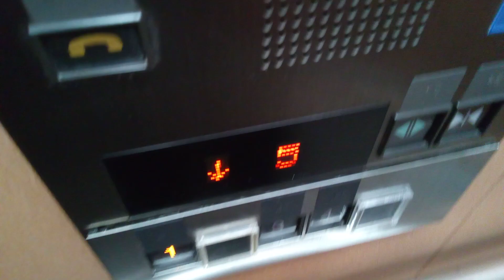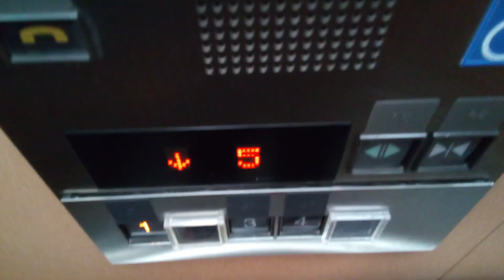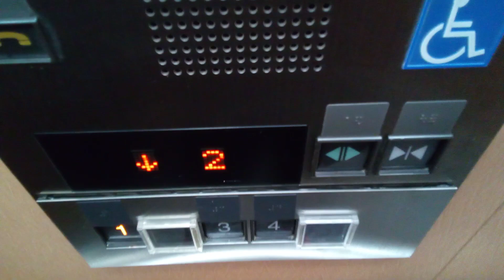三菱エレベーター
タオル美術館にあります。まだ未更新のままで運転しています。機種は後期グランディです。方式は機械室ありロープ式です。
メーカー:三菱
設置年:2000年
定員:15名
積載質量:1000kg
キャンセル機能:なし
アナウンス:あり
戸閉ブザー:なし
到着ベル音:あり (アナウンスの中に組み込まれている電子音チャイム)
ボタン確認音:なし
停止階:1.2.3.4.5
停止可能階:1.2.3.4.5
撮影:NEC LAVE Tab E 8HD1 PC-TE508BAW (2023年12月10日撮影)